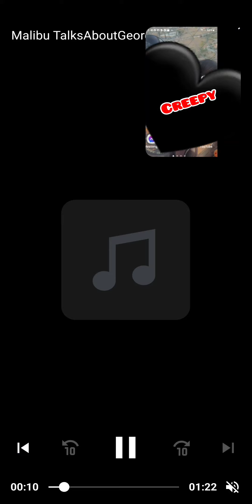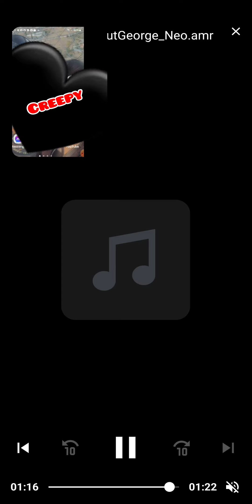❤️Alyssa's in YouTube Love❤️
Alyssa is in Love!
Alyssa Smikes In Dank Williams Face As She Holds A Knife To His Back
...So Much For Not TryingTo Be In Love Or Be The Leader Of A Gangstalking Crew Huh?

Alyssa Silver Aka Malibu Sky Music Heals is a scorned woman, not a victim